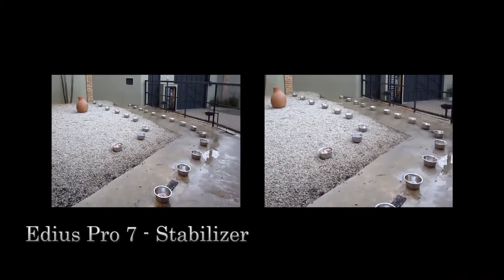EDIUS PRO 7 STABILIZER